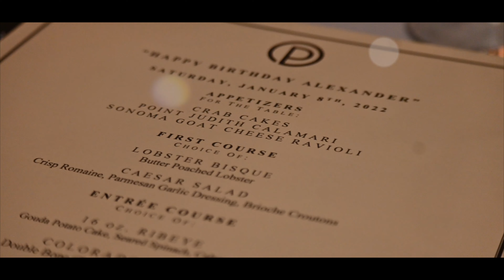LAVISH LIVE BIRTHDAY DINNER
DINNER PARTIES FOR YOUR FRIENDS

MUSIC
ENTERTAINMENT
DINNER
LAVISH
COOP CITY SEC 5